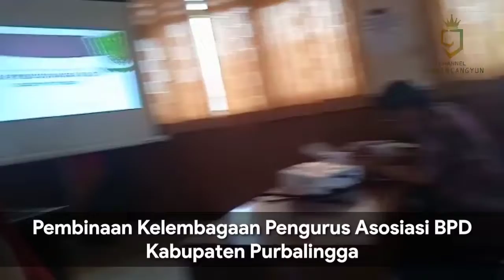Pembinaan Kelembagaan BPD Kabupaten Purbalingga oleh Dinas Bapemades